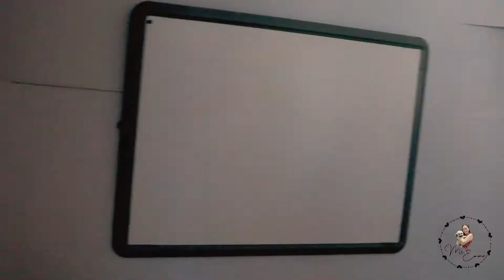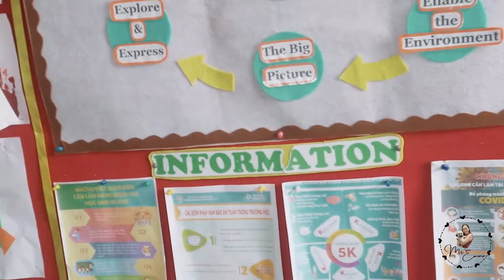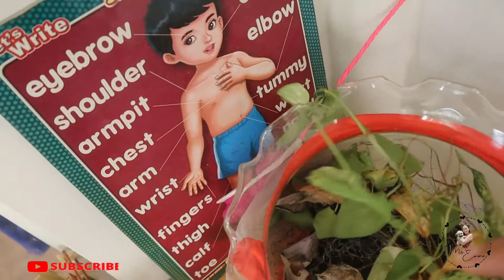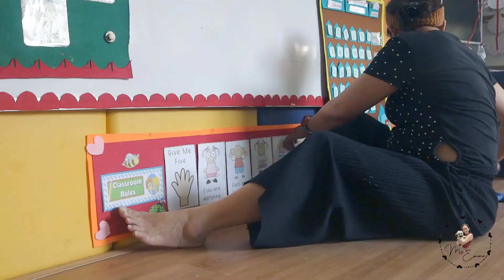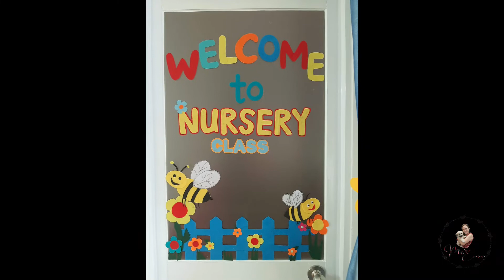THIS IS IT! GURO SA IBANG BANSA, NAGLILINIS?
This is our first time to go back to school since May. Here in Vetnam, we are under hard lockdown and schools are closed. Its one of our duties as a pre school teacher here to clean the classroom and prepare some teaching materials.

 DISCLAMER:
Hindi lahat ng teachers ay naglilinis ng school.  This is just my experienced.